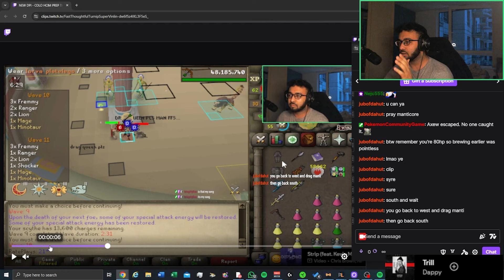First Quiver - Colosseum SW Pillar Full Run Through: Scythe / Twisted Bow / Sanguinesti Staff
This is the full run through of my first quiver on the main unedited - I'll be sending it on the HCIM soon after so make sure you tune in!

Please do let me know what you think! Hope you enjoy!